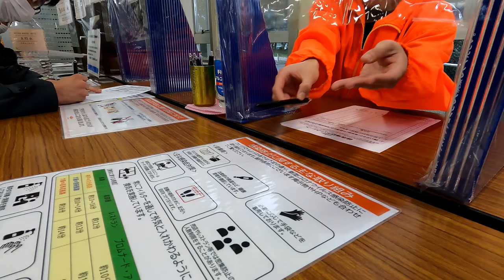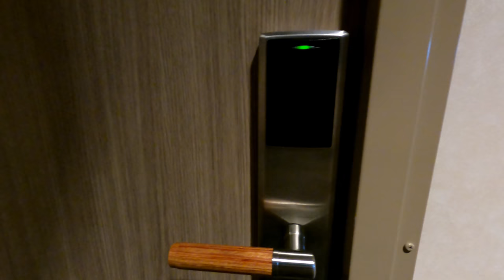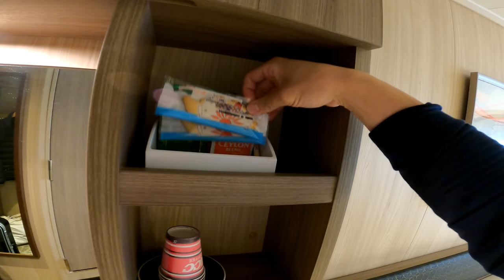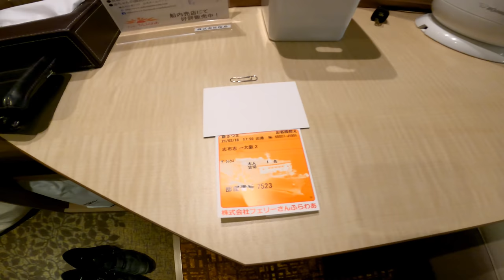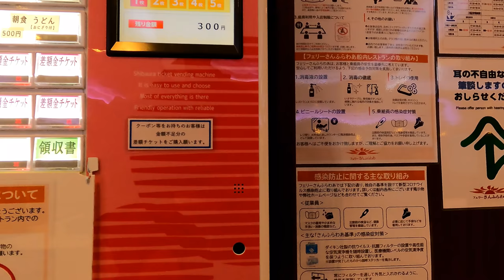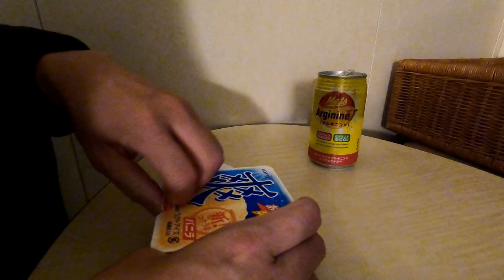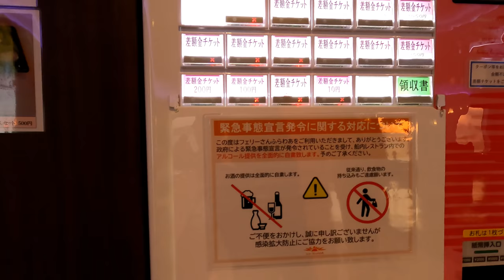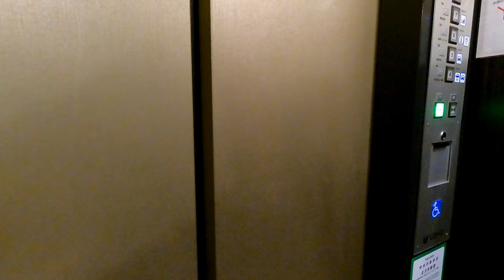フェリーさんふらわあ さつま デラックス一人利用 ロングバージョン 素晴らしい船旅を提供していただきました。【フェリーで日本一周】【日本一周 船の旅】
アフレコほぼなし臨場感たっぷりな動画をお楽しみください。
今回はさんふらわあ さつま 鹿児島航路 志布志→大阪南港 デラックスに乗船しました。
最大で4人利用できる部屋を1人で貸し切り追加料金は1000円のみというキャンペーンに乗っかってみました。
非常に快適に船旅でき、サービスも最高でした。